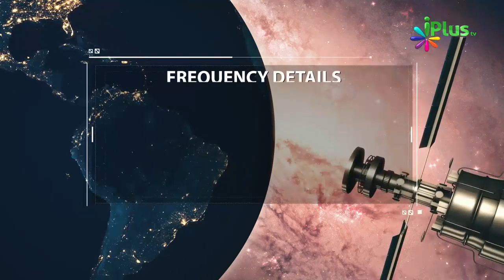Listen Attentively - Effective Study Ka Formula By Zaid Patel - iPlus TV